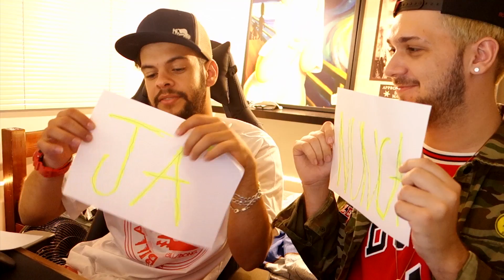JÁ FIZ NUNCA FIZ COM DANILO CRESPO ‹ Matheus Kuasne ›